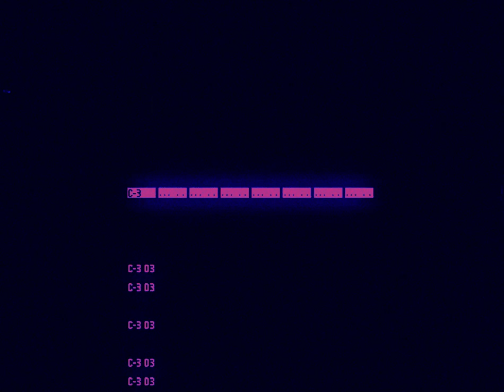E.V.A.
// The everything artifact.
Software used:
CapCut (VFX)
OBS (Screen Recording)
OpenMPT (Tracker)